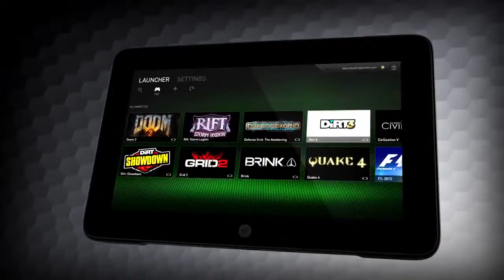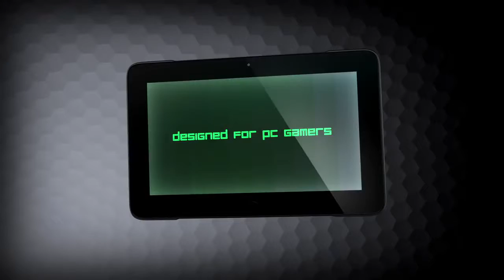Razer Edge: The World's First Tablet (Trailer HD)